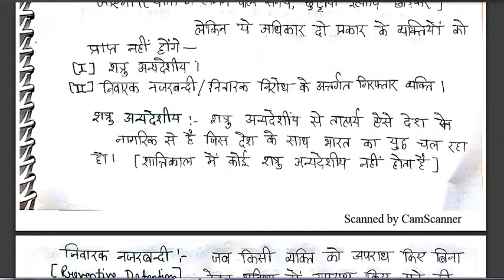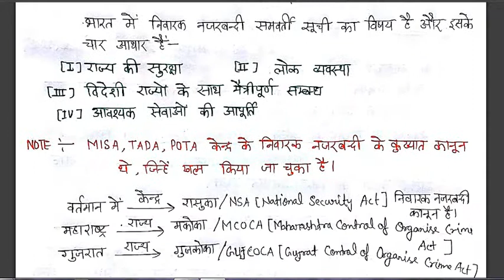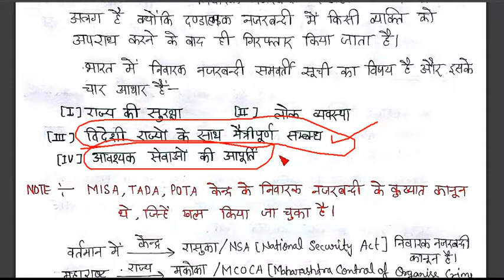FUNDAMENTAL RIGHTS:निवारक नज़रबंदी [PART 12] LESSON 29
FUNDAMENTAL RIGHTS,निवारक नज़रबंदी